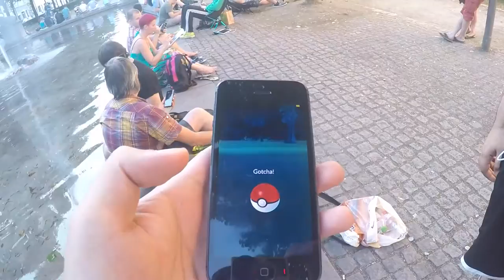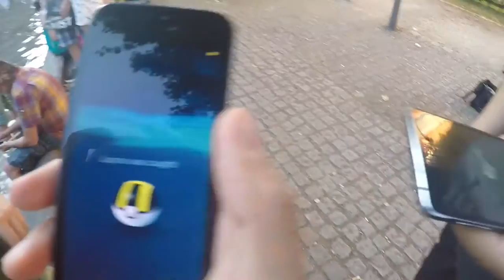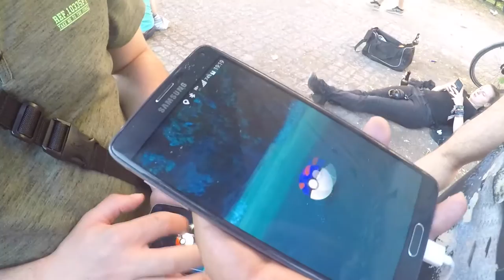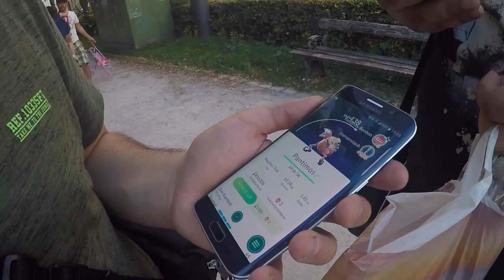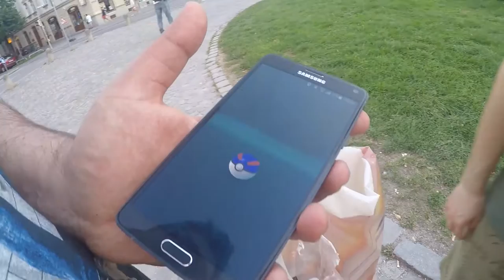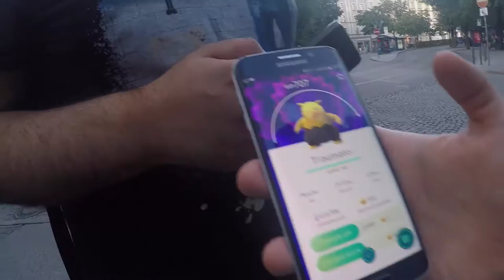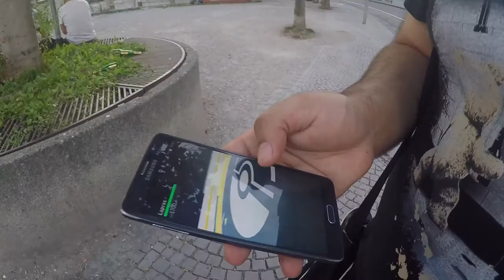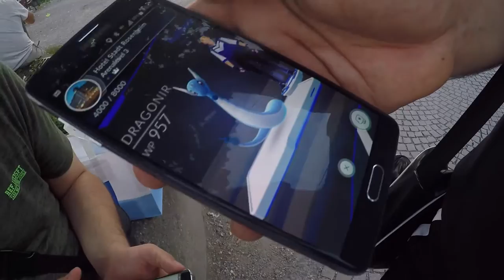Lapras mit WP??? am Bordeauxplatz - Ostbahnhof Pokemon Go! München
euda wir haben ein Lapras mit WP??? am Bordeauxplatz am Ostbahnhof, der Hotspot in München, gefunden!